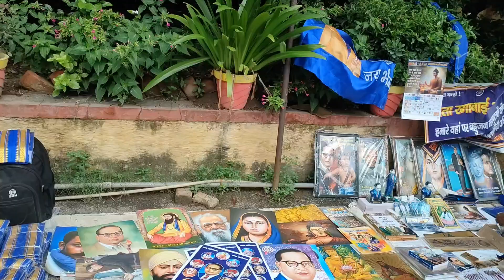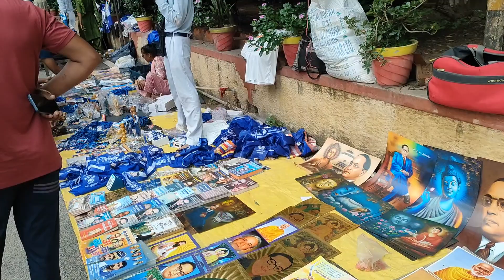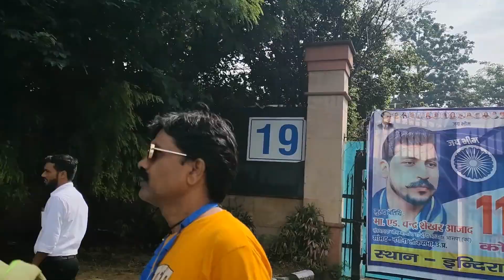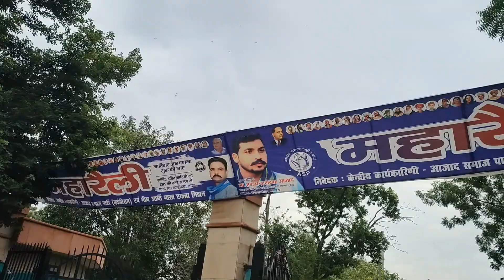देश के बहुजन समाज ने दिल्ली के इंदिरा गांधी स्टेडियम को खचाखच भरा❓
जय जोहार साथियों वीडियो कैसा लगा कमेंट करके जरूर बताना 🙏

🔴YOU QUERIES
इंदिरा गांधी स्टेडियम
11 सितंबर भारत बंद आंदोलन
11 सितंबर दिल्ली बंद
 Anil ke vlogs
Vairal vlog
New Delhi
Delhi vlogs